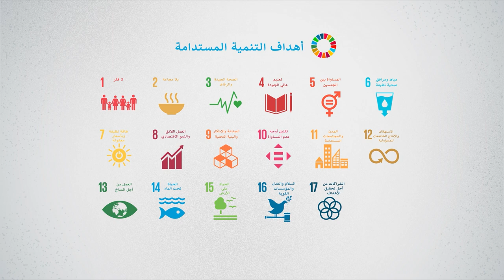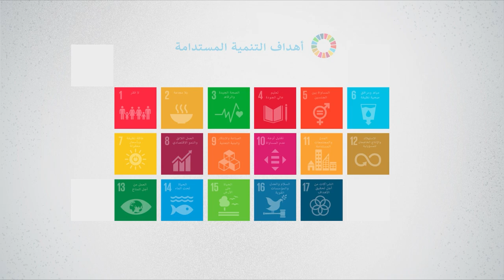Hva er FN?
Språk: arabisk

FN ble 75 år i 2020. Her er en animasjon som viser hvorfor FN ble til, hvilke roller FN har og det viktigste arbeidet FN gjør.  FN jobber for å bevare fred og sikkerhet, beskytte menneskerettighetene og gjennomføre FNs bærekraftsmål.

Når vi snakker om hva FN jobber med, kan vi dele arbeidet inn i tre kjerneområder: 1) fred og sikkerhet, 2) bærekraftig utvikling, og 3) menneskerettigheter.

FN har i dag 193 medlemsland. Lederne for disse landene møtes hvert år i FN-bygningen i New York. FN er da et sted og møteplass der land møtes for å diskutere, kritisere hverandre, eller forsøke å bli enig om hvilke regler som skal gjelde i internasjonal politikk.  Slik er ikke FN noe mer enn hva medlemslandene får til sammen.

I tillegg til å være en møteplass er FN en organisasjon med egne ansatte og egne ledere. Toppsjefen i FN bærer tittelen FNs generalsekretær. Sekretariatet administrerer alle de sentrale FN-organene, som for eksempel FNs generalforsamling. Generalsekretæren og Sekretariatet representerer FN som én organisasjon. Samtidig har FN mange underorganisasjoner, fond og programmer med egne ansatte, egne ledere og egne arbeidsområder.

Alle FNs vedtak (resolusjoner) og avtaler er med å forme folkeretten, som sier hva som medlemslandene kan og ikke kan gjøre. FN og folkeretten har sånn sett rollen som en moralsk dommer i internasjonal politikk – noen som påpeker hva som er rett og galt.

Filmen er laget av Nordic-Media AS for FN-sambandet.